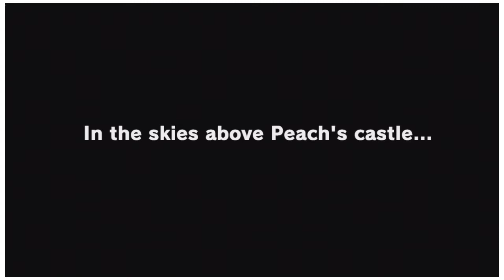Super Mario Odyssey - The Hat is Alive |1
Thank you all so much for taking the time to watch my video. If you're new to my channel and like what I have to offer, then be sure to subscribe and tap the bell icon to receive notifications when my latest uploads are available. If you enjoyed this video, please don't be shy. Also, let me know what you didn't like. I just want honest feedback and criticism, because "I heard that can go a long way in helping a channel." Thank you to all that have given my channel a chance. Until next time, Stay cooly. :3
► New videos are up every Friday & Saturday at 5PM EST.
Super Mario Odyssey is a platform game developed and published by Nintendo for the Nintendo Switch on October 27, 2017. An entry in the Super Mario series, it follows Mario and Cappy, a sentient hat that allows Mario to control other characters and objects, as they journey across various worlds to save Princess Peach from his nemesis Bowser, who plans to forcibly marry her. In contrast to the linear gameplay of prior entries, the game returns to the primarily open-ended, 3D platform gameplay featured in Super Mario 64 and Super Mario Sunshine.

The game was developed by Nintendo's Entertainment Planning & Development division, and began development soon after the release of Super Mario 3D World in 2013. Various ideas were suggested during development, and to incorporate them all, the team decided to employ a sandbox-style of gameplay. Unlike previous installments such as New Super Mario Bros. and Super Mario 3D World, which were aimed at a casual audience, the team designed Super Mario Odyssey to appeal to the series' core fans. The game also features a vocal theme song, "Jump Up, Super Star!", a first for the series.

Super Mario Odyssey received universal acclaim from critics who called it one of the best games in the series, with particular praise towards its inventiveness and originality. It also won numerous awards, including for game of the year. The game was also a commercial success, selling over 17.41 million copies by March 2020, which makes it one of the best-selling Switch games.
★ Release Date / Page Links / Additional Information
Game launches on October 27, 2017
Genre : Platform, action-adventure
Platforms: Nintendo Switch
Developers: Nintendo EPD
Publishers: Nintendo
Series: Super Mario

► Endslate Music - Pac Sky Emotion from Pac-Man Champion Edition 2 / Plus